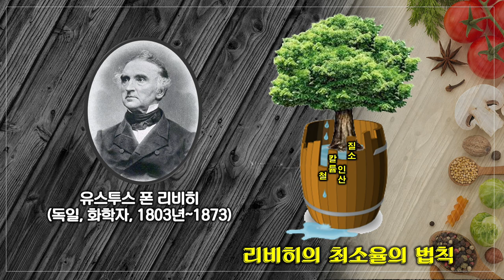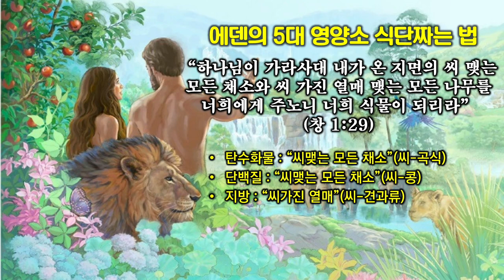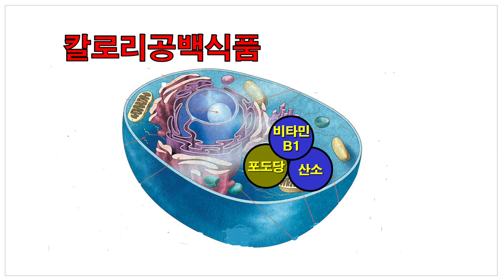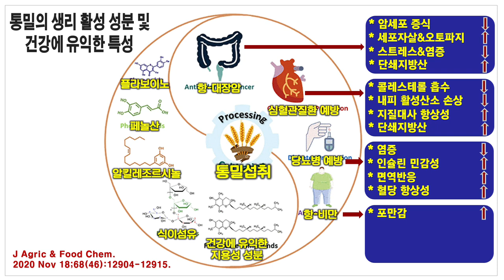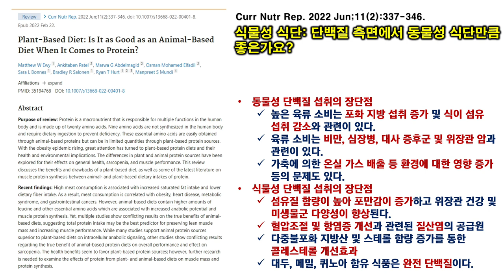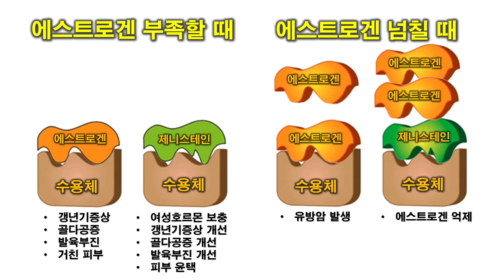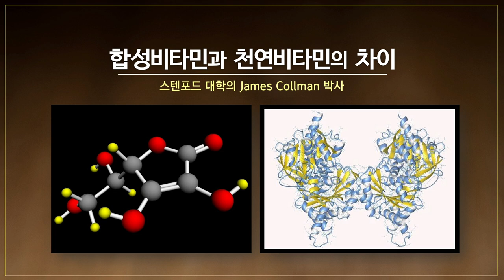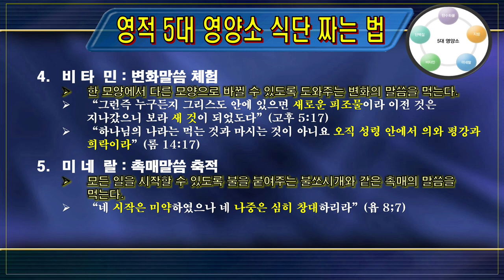4. 성장과 발전을 이루는 비결 [삼육대 건강행복세미나]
00:00 4. 성장과 발전을 이루는 비결 [삼육대 건강행복세미나]

※ 주소         : 강원도 속초시 청봉로 6길 9
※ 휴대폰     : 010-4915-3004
※백투에덴 후원계좌: 국민 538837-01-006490 백투에덴 힐링센터 양일권